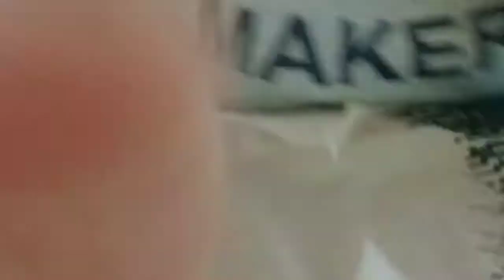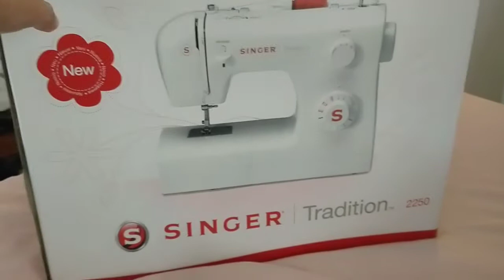My 31th Birthday Gift From Husband | JenTägtström 4th of July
Last Month, afternoon 4th of July  i received a gift from my Husband, Ano ano kaya ito?

At sa mga friends ko na nagbigay din ng regalo sa akin, Maraming Salamat 😊

MUSIC ♪
✿ VivaVideo

CAMERAS📷
✿ Oneplus 5T
✿ Asus UX330UA Web camera 720p HD
✿ Logitech-Carl Zeiss Tessar HD 1080p

AUDIO 🎙️
✿ Standard – Microphone (Realtek High Definition Audio)

VIDEO EDITOR 🎥
✿ VivaVideo